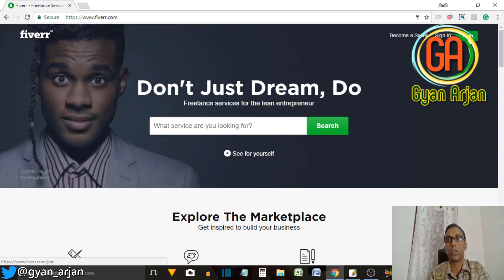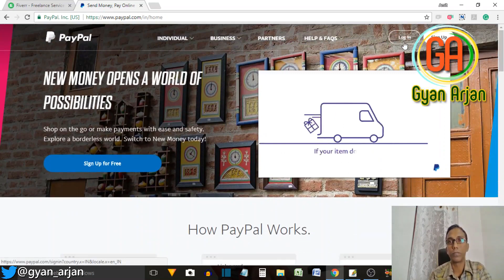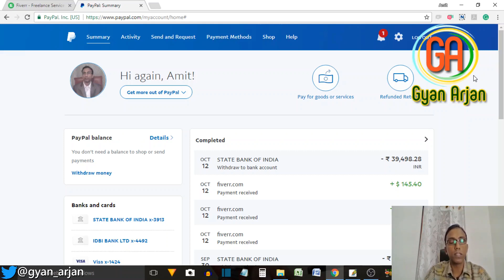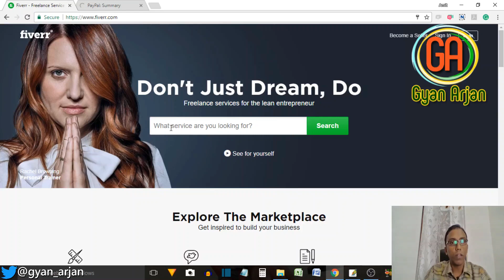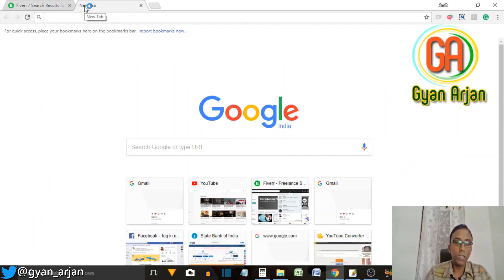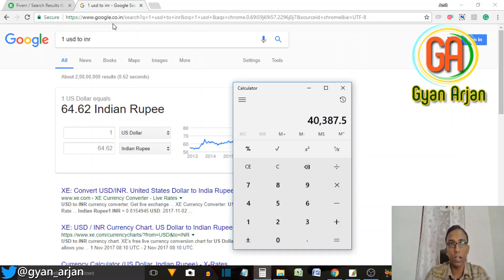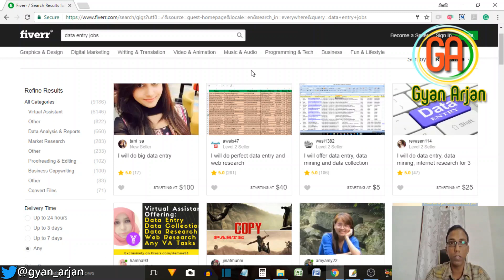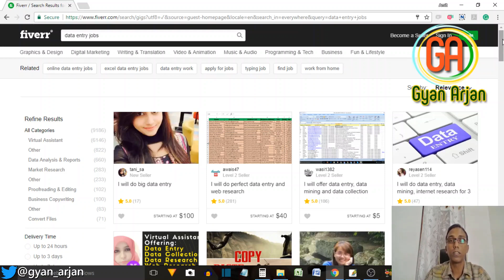Data Entry job on Fiverr - Earn $700 up to $2500 per month | Fiverr Guide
You can earn $700 Up to $2500 per month from Data Entry Jobs on Fiverr.
Yes, Data Entry job can be a full-time career and you can earn Rs 50,000 up to 2 Lakhs per month doing full-time Data Entry job

For those who don't have any idea about what is Fiverr.com and what are the services that you can offer there, please check out my previous detailed video on topic - "Earn online Rs 50,000/month from Fiverr.com"

If you have any query, please share your question on the comment box and I will reply it.